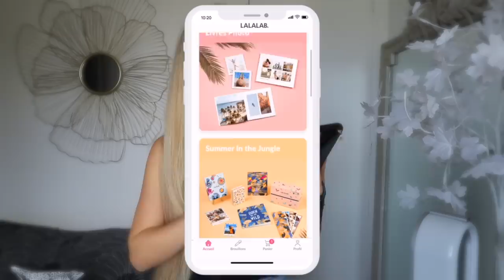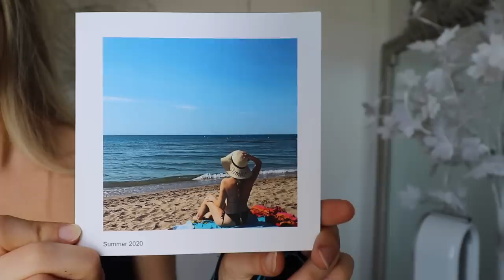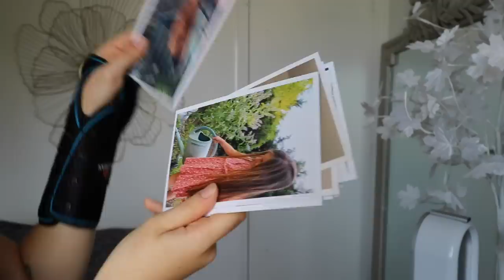HAUL DE RENTRÉE (enfin presque 😅)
HEY ! DÉROULE ICI POUR PLUS D'INFO ↓

J'espère que tu vas bien et que tu as bien kiffé cette vidéo ❤️

LOVE

Missou